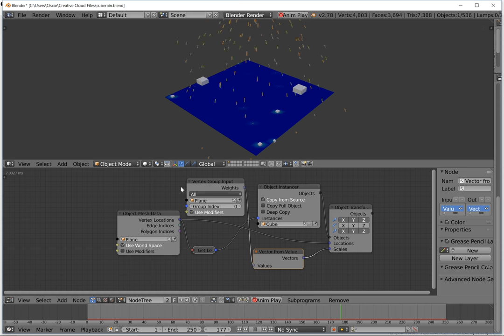splashy cubes in Blender with Animation nodes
Just some simple animation nodes.